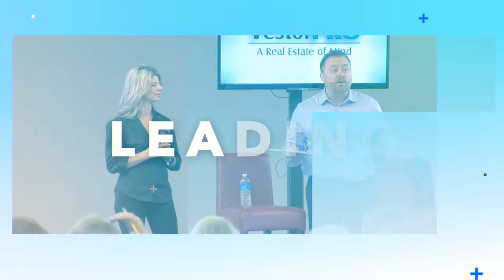Flipping VS Wholesaling | with Glenn Schworm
Today we discuss the differences between wholesaling and flipping.

✅  What is wholesaling?

I bet you have heard about this specific real estate investing strategy before but if you didn't understand what it means or how you can get in on the action this video is for you.

Wholesaling Real Estate = Flipping the deal without taking possession of the property.
Quicker deals usually means quicker money but requires  a few things
- Skills required to finding houses.
- Keeping the deal alive to contract ( Sales skills)
- Sell the deal for more than you bought it for.
- Less risk but sometimes less reward per deal compared to flipping properties.

✅  What is flipping real estate?

Flipping is a very common entry point for many real estate investors.

Flipping Real Estate = Buying a property and selling it usually after renovations.
- Skill required to find houses.
- Managing renovations, I suggest you don't do the renovations yourself, instead hire quality contractors.
- Higher risk than wholesaling due to problems with renovation but once you are skilled at estimating your projects you do have a greater potential for bigger profits per deal.

Real Estate investing is simply a way to get from where you are, to where you really want to go in life. It’s the best way for everyday people to create true wealth.

It's not EASY but it's WORTH it. The true secret to success is to manage the thoughts and fears in your mind while taking action towards your goals.

Did you find this information useful? If yes , then I have something you are really going to love.

🔥 My Gift to You: Home Flipping Formula: A Real Estate Investing Roadmap FREE Training🔥

This is a solid start to you reaching your goals. Remember, you're not alone, we are in this together! Now let's go build your empire so you can finally live life on your terms!!